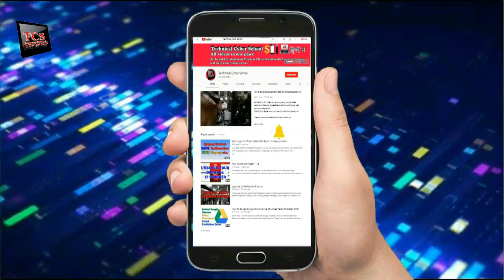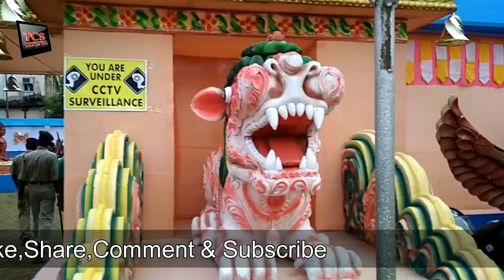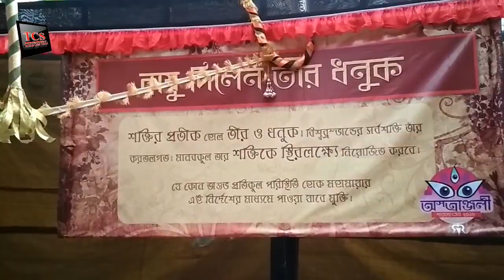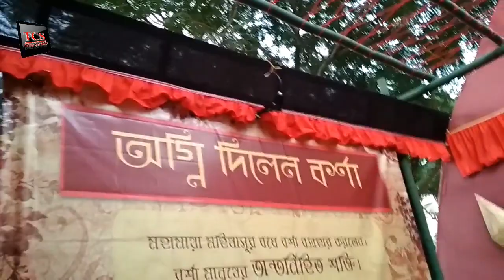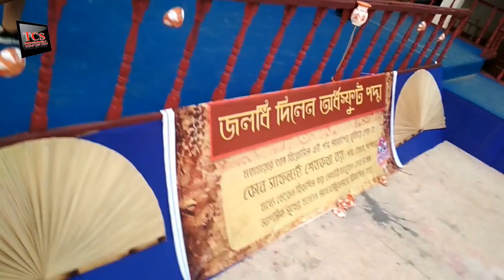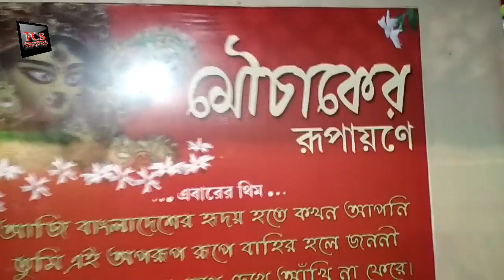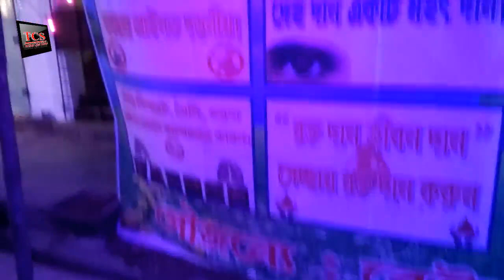Agartala Big Budget Durga Puja Pandals | Enjoy Durga Puja On Your Mobile|Leave Comment For Your Club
Agartala Big Budget DurgaPuja Pandals| Enjoy Durga Puja On Your Mobile|Leave Comment For Your Club,Clubs Are Netajiclub,RamthakurClub,Chittaranjanclub,Santipara,Polestar Mouchakclub and many more.

Technical video links are below